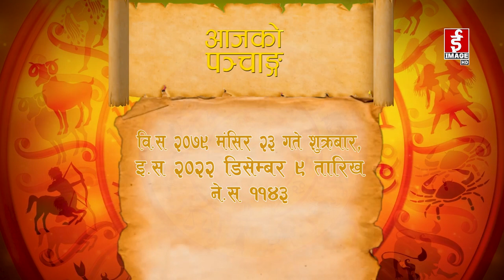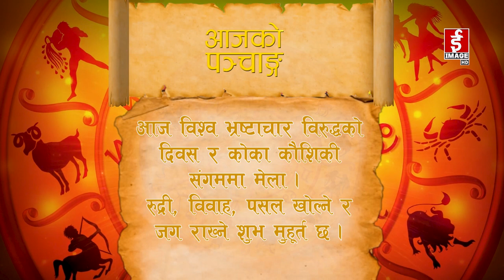आजको राशिफल - २०७९-०८-२३ गते शुक्रवार । Daily Horoscope । December 9, 2022